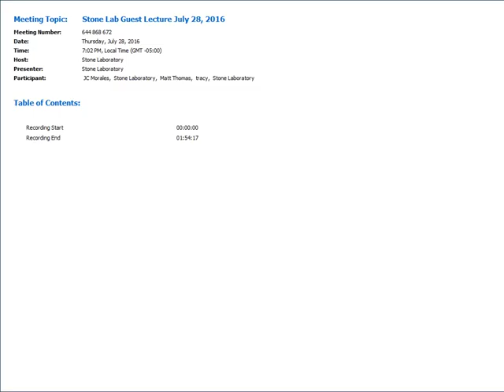Stone Lab Guest Lecture July 28, 2016: The GLRI and the GLWQA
Research Brief
Using advanced detection methods to understand the drivers of growth and toxicity of cyanoHABs in western Lake Erie
Tim Davis, NOAA Great Lakes Environmental Research Laboratory

Guest Lecture
The Great Lakes Restoration Initiative (GLRI) and the Great Lakes Water Quality Agreement (GLWQA): A Two-Punch Approach for Protecting and Restoring the Great Lakes
Christopher Korleski, Director, Great Lakes National Program Office, U.S. Environmental Protection Agency